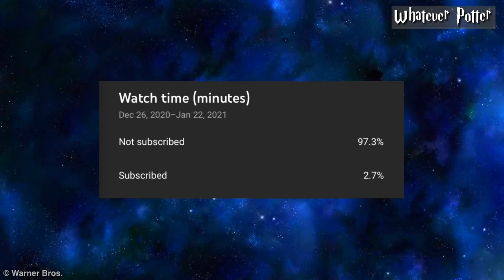Top 8 Harry Potter Deleted Scenes (Draco's Redemption, The Dursleys Departing, Sirius's break into)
In today’s videos we’re going to see extra scenes from the movies, what i mean is Harry Potter Deleted Scenes that have been cut.
i’ll be picking one best deleted scene from each of the 8 movies we have.
and i'm going to stop and explain some points instead of just playing the scenes.

- Harry Potter and The Philosopher's Stone Deleted Scene 00:48
- Harry Potter and The Chamber Of Secrets Deleted Scene 01:22
- Harry Potter and The Prisoner Of Azkaban Deleted scene 02:39
- Harry Potter and The Goblet Of Fire Deleted Scene 04:42
- Harry Potter and The Order Of Phoenix Deleted Scene 06:10
- Harry Potter and The Half Blood Prince Deleted Scene -
- Harry Potter and The Deathly Hallows P1 Deleted Scene 07:54
- Harry Potter and The Deathly Hallows P2 Deleted Scene 10:23